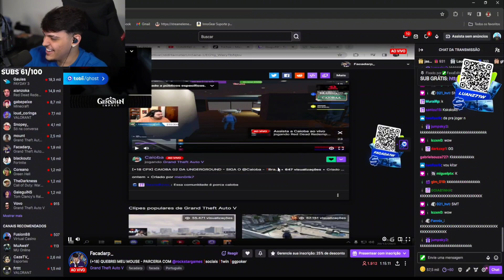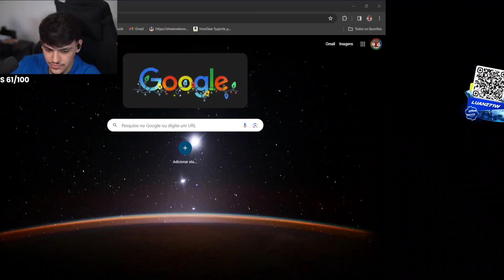FACADA CHUTOU O BALDE DEPOIS DESSA KKKKKK olha a reação do Luan GTARP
Facada ENLOUQU3CEU e TILTOU muito após morrer pra UNDER - reação do Luan kkkkkkkkkk